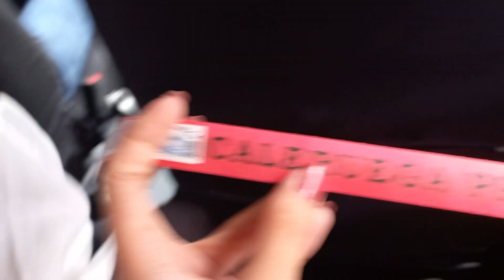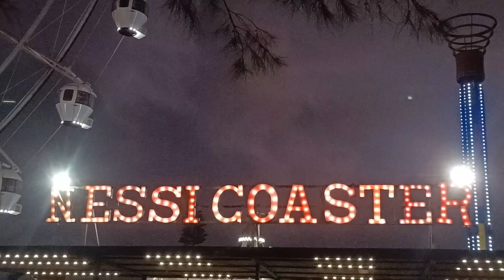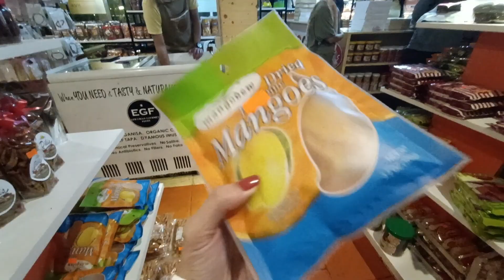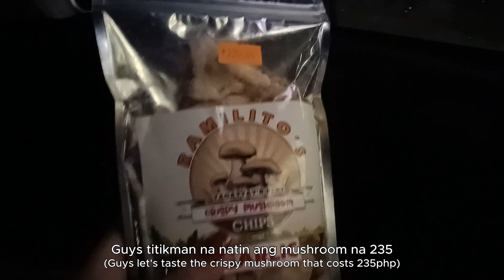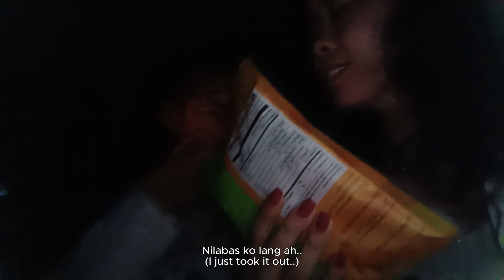Caleruega Church | Birthday Vlog part 2